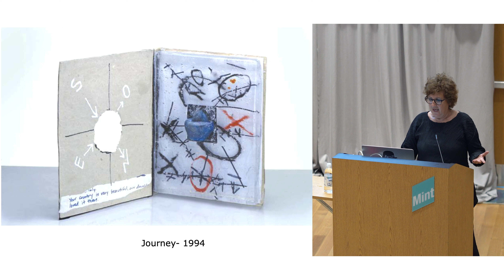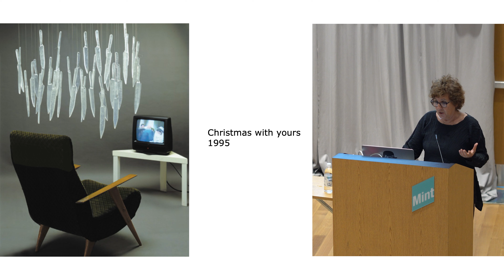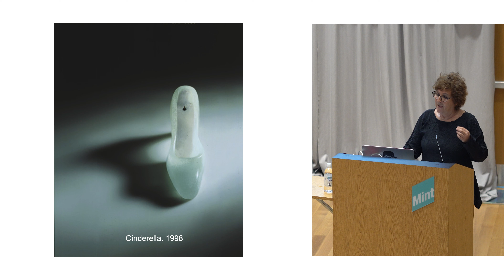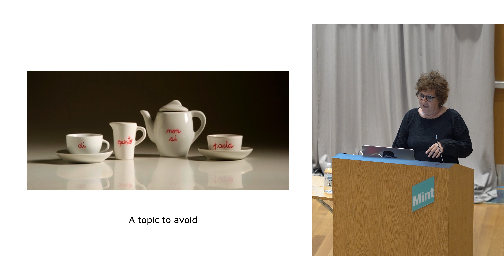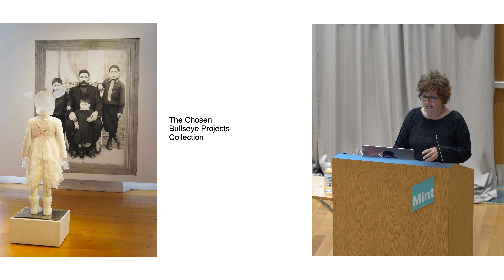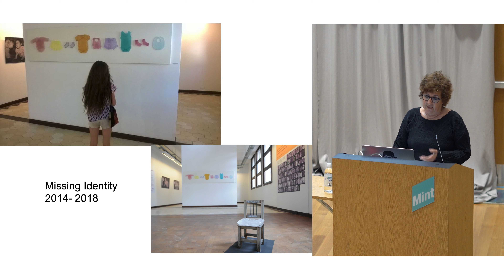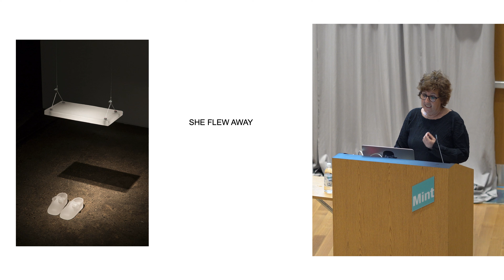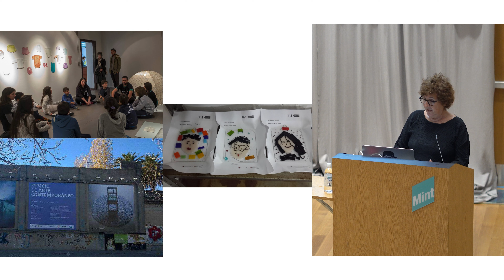Artist Talk: Silvia Levenson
Internationally acclaimed artist and activist Silvia Levenson, teaching this month at the Craft and Trade Academy, joins us to highlight her use of glass and printing techniques to reflect tensions in daily life, violence against women and children, discrimination, and refugee issues.